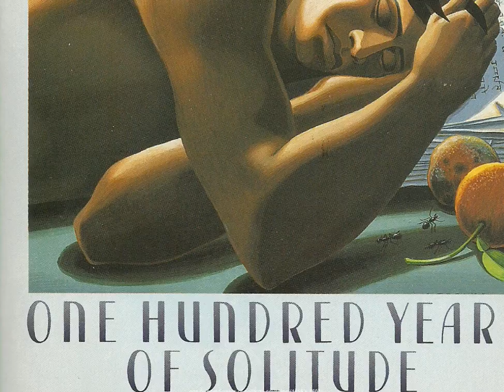가브리엘 마르케스 백년 동안의 고독 One Hundread Years of Solitude 7